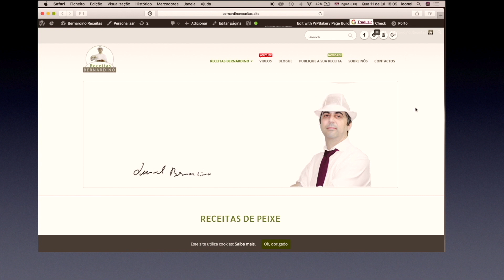Arroz de camarão (Shrimp rice)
A depender de onde você mora, se estiver acima da linha do Equador você está entre as estações primavera/verão. Em Portugal esta altura do ano já faz calor e come-se muito petiscos,  peixe, mariscos e frutos do mar, é época do berbigão, amêijoa, sapateira, choco, coquinha lagosta, lulas, povo, vieiras e o mais famoso e popular camarão. Este último, come-se em forma de petisco ou como prato principal, com ele prepara-se inúmeras receitas, tem o sabor suave e delicioso como todo marisco, porém, eu não preciso nem comentar porque toda gente sabe, pois penso que já degustou um dia.
A receita de arroz de camarão não poderia deixar de ser é perfeita para estas estações do ano, pela quantidade do marisco que fica a disposição nos mercados e supermercados, pelo preço, pois em todo lado do mundo o camarão é um pouco caro e em alguns lugares mais caros que em outros, e porque também um prato que tenha camarão como ingrediente principal não é todos os dias que se come.
Em Portugal a receita é comum em qualquer período do ano, entretanto no verão, é a época que mais se consome, o calor pede uma receita de marisco e quem vive em zonas litorâneas, então, não tem como fugir, é sentar-se nas esplanadas, a ouvir o barulho do mar e comer um delicioso arroz de camarão no almoço ou jantar.
Ah, mais quem não pode viajar para Portugal ou não vive lá, como eu, como faz? Preparamos em nossas próprias casas, e aproveitamos para trazer os sabores e lembranças de Portugal para as nossas residências, quem um dia já degustou esta maravilha sabe do que estou a falar, a nossa rica e deliciosa culinária precisa está presente em nossas casas para não se perder no tempo, pois precisamos passa-lá de geração para geração.
Talvez esta receita de arroz de camarão seja um pouco diferente da que você aprendeu e costuma a preparar em casa, e o modo da minha preparação com a adição de alguns ingredientes ou temperos seja também diferente, porém, é simples como dá para ver e percebe.
Outra diferença, foi que eu resolvi adicionar ervilhas a receita, estas lhe dão um certo frescor e fica muito bom. Espero que agrade o paladar de todos que se dispuserem a preparar o arroz de camarão, assim como agrada o nosso em casa.